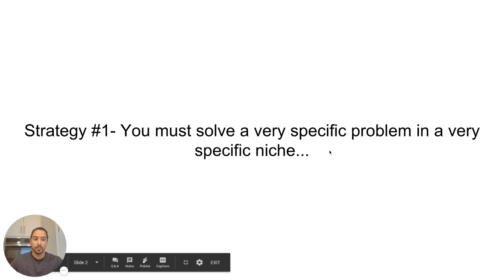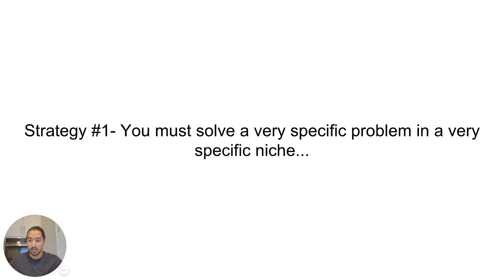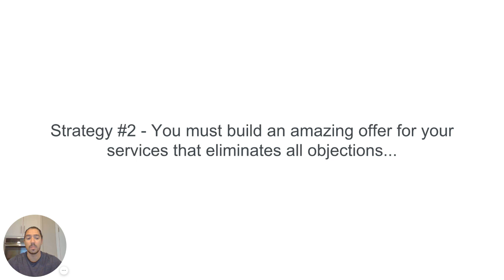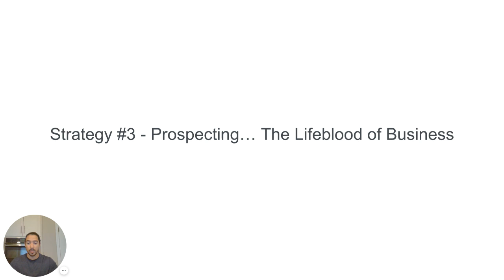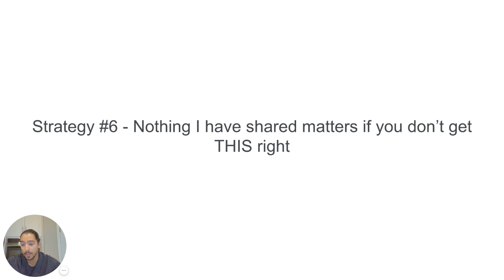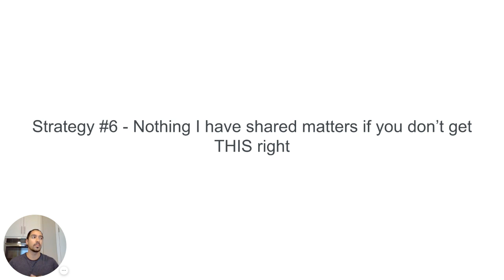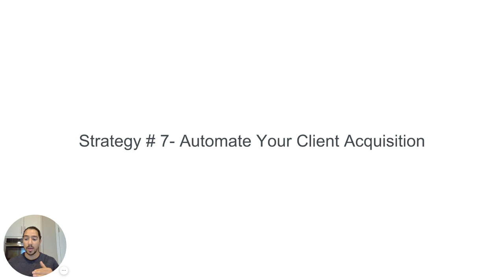The 7 Strategies To Success (SMMA)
FREE Book reveals 1 simple trick to double sales...